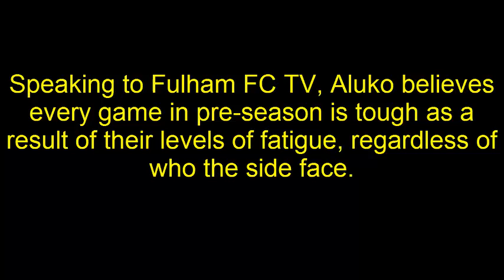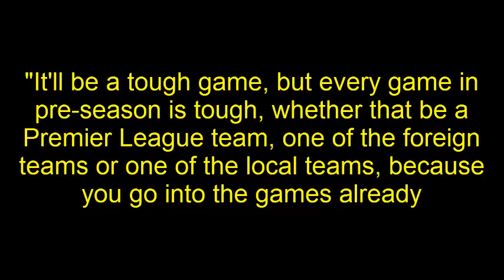Sone Aluko expects tough West Ham test but insists pre-season is difficult no matter who you face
Sone Aluko is expecting a tough test against West Ham tonight but insists every pre-season game is difficult, regardless of opposition.

Fulham have faced a range of opposition so far, ranging from Premier League champions Chelsea to Piast Glwice in their first game of pre-season with a variety of results.

The club are currently in Austria with just over two weeks until they kick off their Championship campaign against Norwich City and face West Ham tonight in their latest pre-season fixture.

Speaking to Fulham FC TV, Aluko believes every game in pre-season is tough as a result of their levels of fatigue, regardless of who the side face.